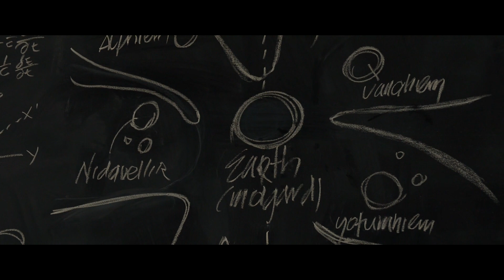Лучшие отсылки киновселенной Марвел, которые вы вряд ли замечали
По всей киновселенной Марвел разбросано практически бесчисленное количество пасхалок и отсылок. Их настолько много, что и пытаться бессмысленно собрать их все в один ролик. И если некоторые бросаются в глаза, то другие спрятаны поглубже. Вот самые крутые из тех, которые вы могли пропустить.

Знакомый самолёт | 0:15
Герои золотого века комиксов | 1:12
Большая вселенная | 2:04
Создатель Баки | 2:50
Намёки на будущие фильмы | 3:32
Громкая речь | 4:32
Между малым и большим экранами | 5:15
Чемпионы | 5:59
Простой фермер | 6:43